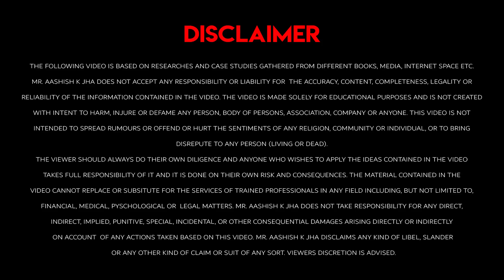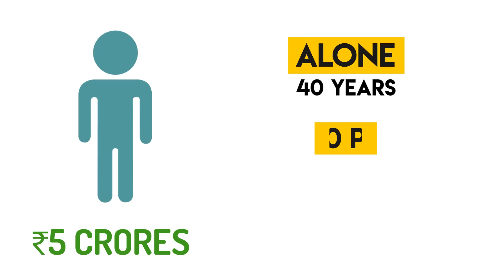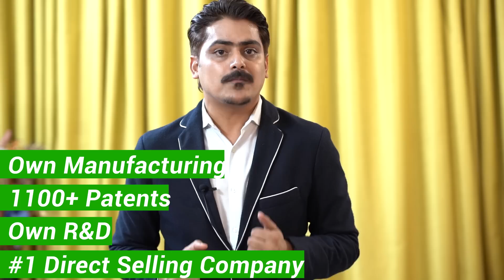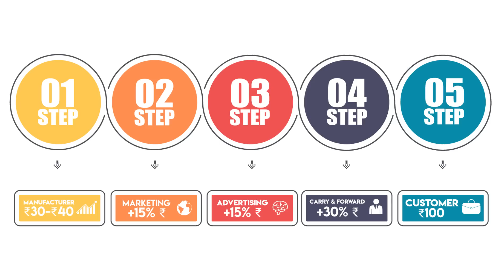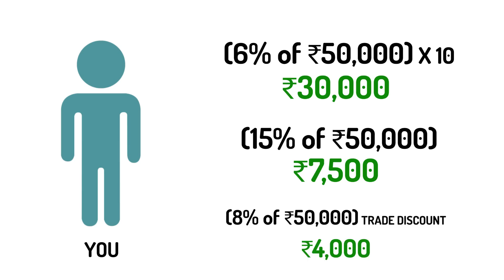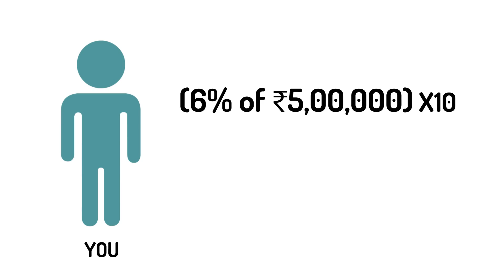Best Business Opportunity Ever? | Aashish K Jha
In this video, Mr. Aashish K. Jha discusses the best business opportunity ever. What's that? Dive in to find.

About Aashish K. Jha:

Aashish K. Jha is the Founder and Managing Director of Gemstone IIR Solutions Consulting Pvt Ltd and Director of I-Glam (a leading Modelling & Beauty Pageants Company). He is successful Entrepreneur, Marketing & sales enthusiast and well sought-after Corporate Trainer, Business Coach and Motivational Speaker. With an extensive and diversified experience of about 10+ years in the corporate world,  Aashish K. Jha indeed has touched and inspired millions of live. His areas of expertise include: Entrepreneurship Development, Brand-building & PR, , Strategy & Planning, Marketing Management, Sales & Distribution and Network Marketing.

Connect with Aashish K. Jha

What is the best MLM Plan